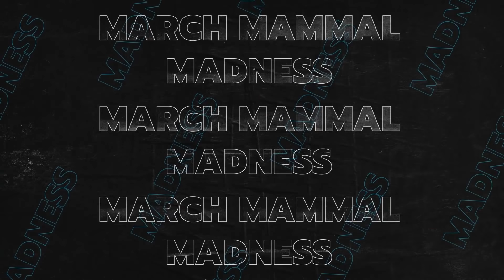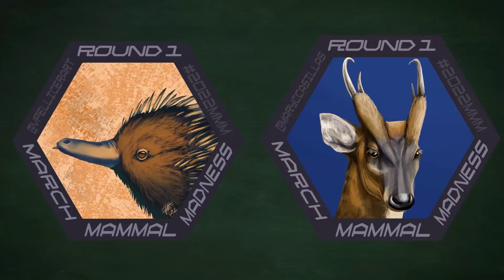Rodent Recap - 2022 MMM - Why Not Both? - Round 1!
We push play on the first round of the Why Not Both? Division of March Mammal Madness, and recap the battles!

READ ALL ABOUT IT! for all things MMM, and follow the official Twitter account There's a LOT more going on in these battles than we can recap in a few minutes. These will give you all the gory (or not so gory) details of what went down!

- Stoats!  2022's Stoat Stats figures are taken from Ian Hecht's MMM Collector Cards, available Also: Figure out your own stoaticity with the Stoatally Awesome Converter